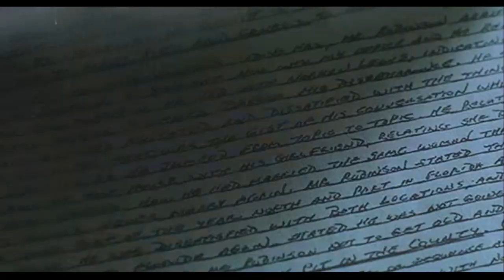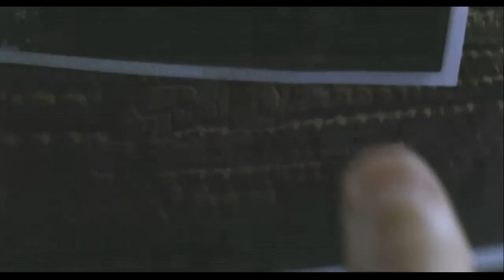Stolen - german / englisch Teaser / Trailer 2010 HD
Stolen - englisch Film Teaser / Trailer 2010 in HD - Demnächst im Kino - Start: in Deutschland Genre: Drama FSK: Unbekannt